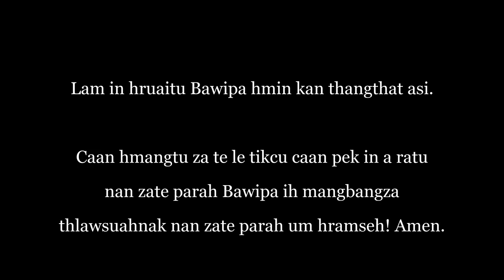FCC MINO GOSPEL PHOTO SLIDE 2, MISSION FIELD (10 October 2017)